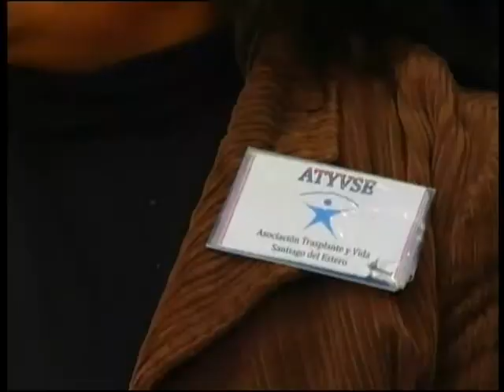QTV 31/05/14 Bloque 2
En QTV siempre te presentamos nuevos talentos, esta vez con Gaby Ferreyra y su presentación solista.
Además tenemos una noche a puro desfile, y como siempre el calor humano y la solidaridad infaltable en el programa, los chicos de ATIVSE, mirá y enterate de todo.